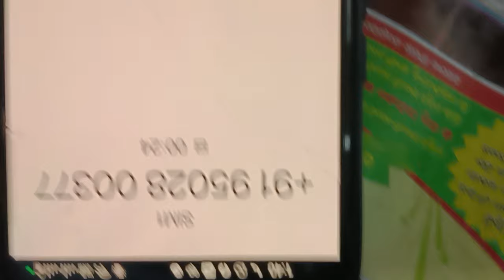అబ్బో ఎంత మంచి పేరు ఊరు పేరు